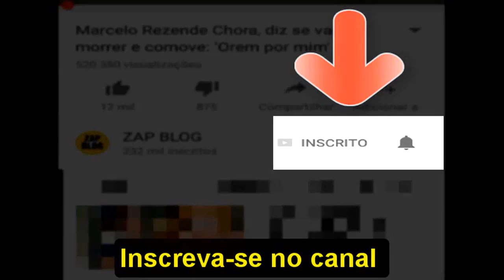🔴 Guilherme Pede para ir no Confessionário? e Gabi CAI no CH0R0 e C0M0VΞ a todos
Guilherme pediu para Fala com a Produção. e Gabi entende que ele ia pedir para sair, e muitos internautas estavam se perguntando se ele pediu para sair do BBB 20? Neste vídeo estaremos esclarecendo os fatos e respondendo essa pergunta. confira o vídeo completo: